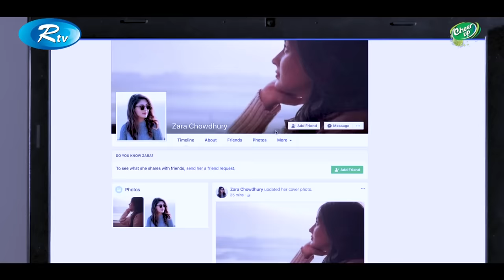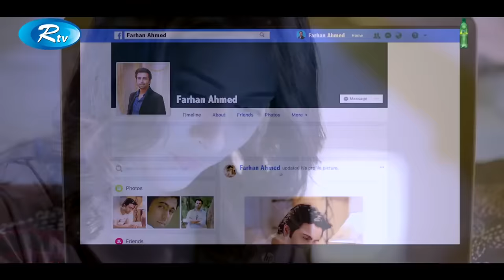Kheyali Ami Heyali Tumi | খেয়ালী আমি হেয়ালী তুমি | Apurba, Mehjabeen | Bangla Telefilm | Rtv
Telefilm : Kheyali Ami Heyali Tumi | খেয়ালী আমি হেয়ালী তুমি
Cast: Ziaul Faruq Apurba, Mehjabeen, Mili Bashar, Ananda Khaled, Peyal.
Script & Direction: Mohidul Mohim

- Team RTV

If you are a YouTube creator, how would you feel when someone with hardly any YouTube knowledge swipes your creativity and hard work with an unauthorized upload? RTV is here to prevent that from happening! We, RTV helps to grow YouTube channels for creators. We have YouTube Certified team members to optimize your channel and help reach your content to the right audience.